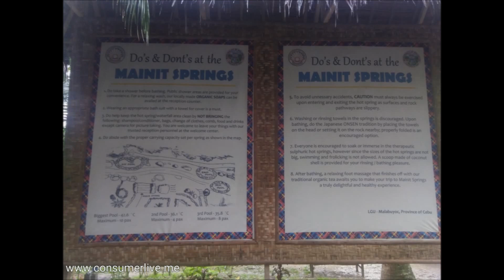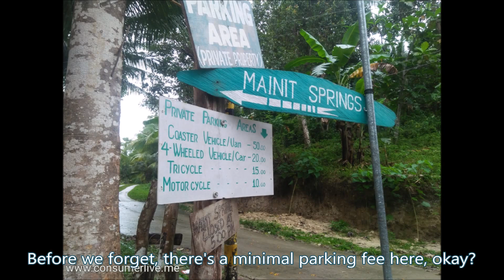Mainit Springs (Malabuyoc, Cebu) 2017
Brgy Montaneza, Malabuyoc. 120 kilometers southwest of Cebu City lies a hot spring you should try -- the Mainit Springs!